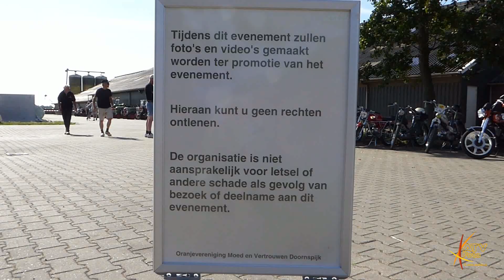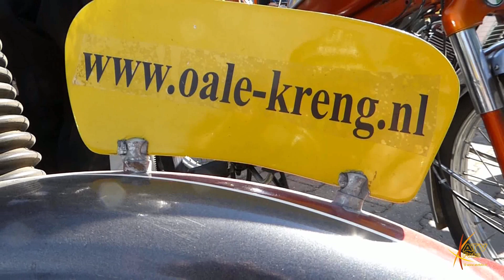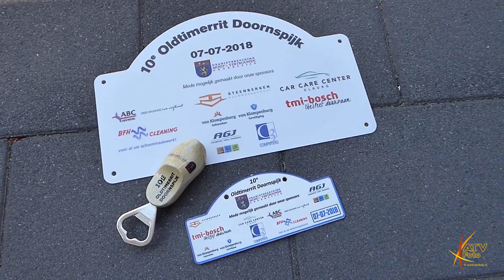Oldtimerrit Doornspijk 2018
De 10e editie van de oldtimerrit in Doornspijk was een groot succes. 135 deelnemende oldtimer brommers en 65 oldtimer trekkers. Oranjeverenging Moed & Vertrouwen kijkt met een grote glimlach terug op deze mooie dag.